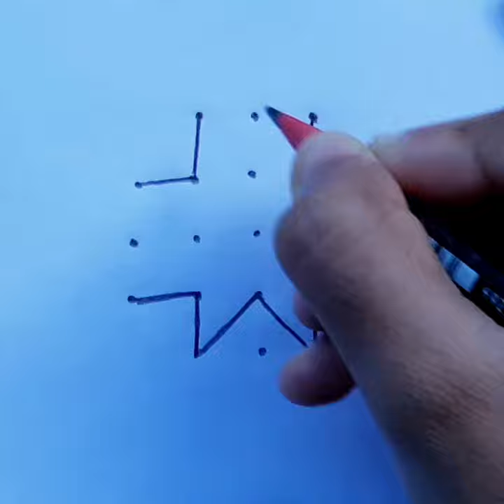Easy Apartment kolam 3x5 dots | easy rangoli designs | daily rangoli design | Daily Muggulu designs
Easy Apartment kolam 3x5 dots | easy rangoli designs | daily rangoli design | Muggulu designs

1. Pongal kolam
2. Diwali rangoli
3. Sankranthi muggulu
4. Margazhi kolam
5. Dhanurmasam Geetala Muggulu
6. karteeka masam muggulu
7. Vinayaka chavithi muggulu
8. Simple Karthigai kolam
9. Chukkala muggulu
10. Melika muggulu
11. Beginners rangoli
12. Friday kolam
13. easy rangoli
14. Simple rangoli
15. easy and simple rangoli
16. rangoli designs simple
17. Peacock rangoli
18. Festival rangoli

rangoli,
rangoli designs,
diwali 2022
diwali,
happy diwali,
navratri,
kolam,
navratri 2022,
rangoli kolam,
simple rangoli designs,
diwali rangoli,
muggulu,
simple rangoli,
designer kolam,
deepavali,
easy rangoli,
simple kolam,
flower rangoli,
rangoli with dots,
design muggulu,
deepavali 2022
small rangoli,
rangoli kolangal,
deepawali 2022
rangoli drawing,
diwali festival,
rangoli muggulu,
best rangoli design,
small kolam,
easy rangoli designs for diwali,
simple muggulu,
new rangoli,
deepawali,
diwali special rangoli,
best rangoli,
easy kolam,
simple rangoli with dots,
colour rangoli,
simple rangoli for diwali,
beautiful rangoli,
rangoli ki design,
muggulu small,
happy deepavali,
2022 diwali,
latest rangoli,
beautiful designs of rangoli for diwali,
flower kolam,
Kolam rangoli
Kolam rangoli designs
Easy kolam
Easy Rangoli
rangoli please,
rangoli painting,
simple small rangoli,
deepavali rangoli,
colour kolam,
simple flower rangoli,
big rangoli,
rangoli artworks